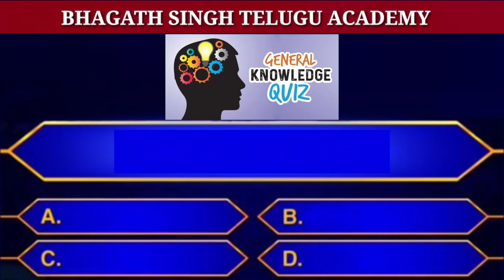Interesting Questions and answers/Telugu Quiz/General Knowledge|Telugu Gk|unknown gk| Telugu Facts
Hi viewers my self Bhagath.
              If you truly liked my videos and Give your best suggestions to me. it will helps to increase my way of teaching.
I'm always eagerly waiting for yours advice. And one more thing.If you want to explain any topic then mention it in commentary box...